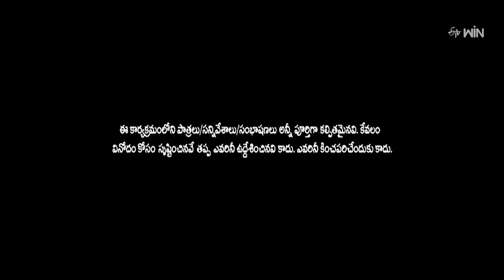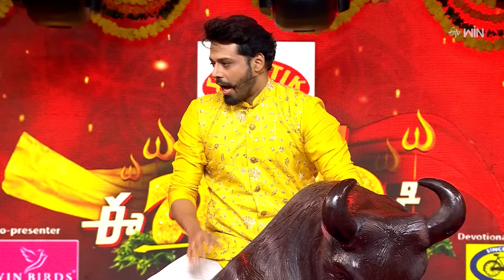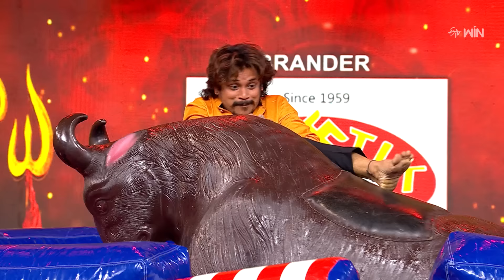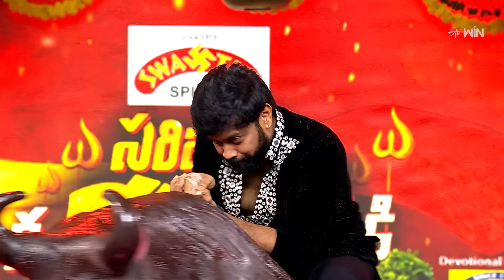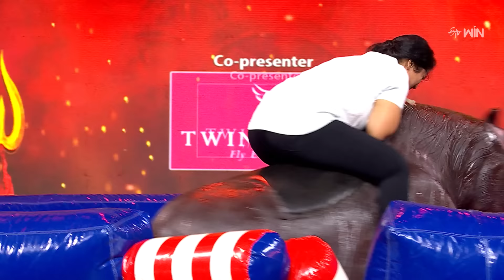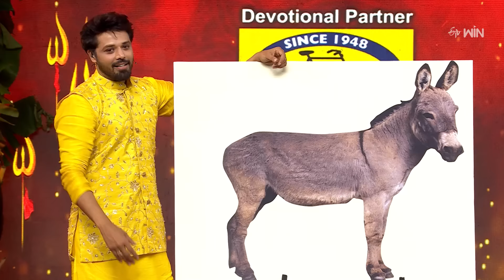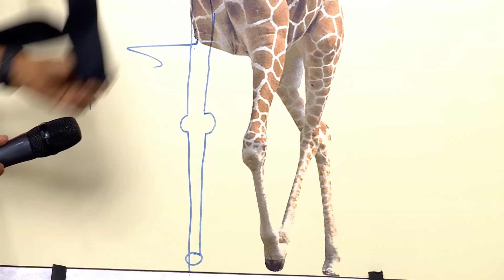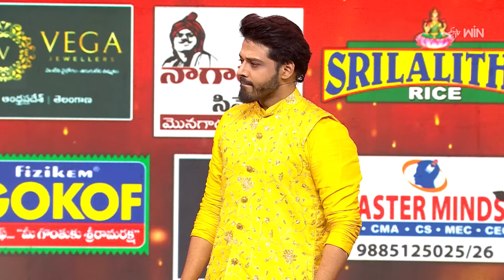Saripoda Ee Dasara Ki |ETV Dasara Spl Event| 12th October 2024 | Full Episode |Hyper Aadi, Sangeetha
Enjoy this magnificent event on the occasion of Dussehra, hosted by Nandu, as it features a plethora of entertaining and fascinating performances by well-known comedians and celebrities.